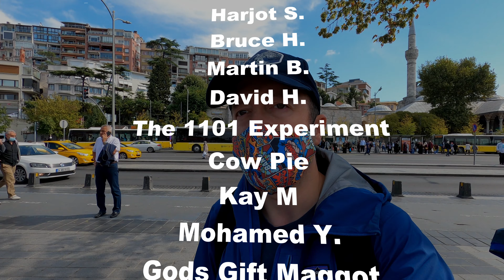Uskudar Town Tour in Istanbul Asia Side - Local Market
Conservative Town Tour in Istanbul, Uskudar. One of the oldest towns of Istanbul, Turkey.
Recorded on : 24 September 2021, Friday